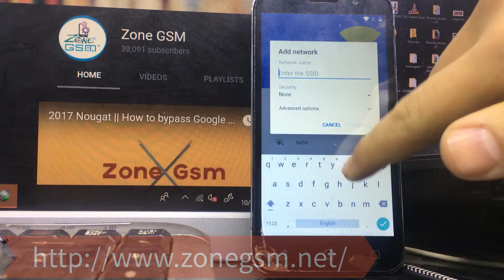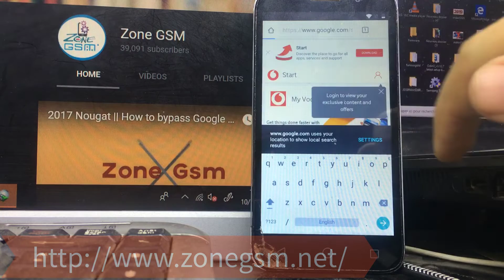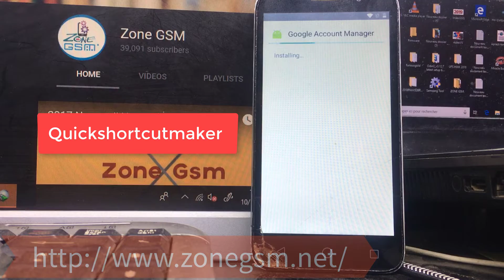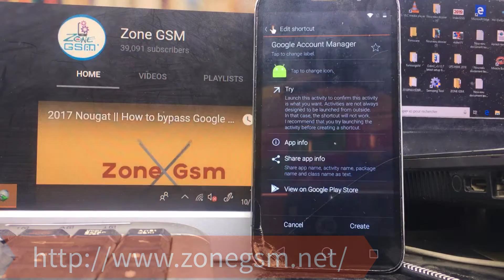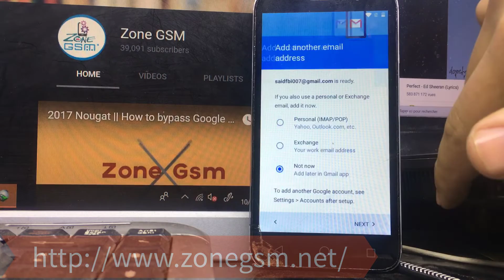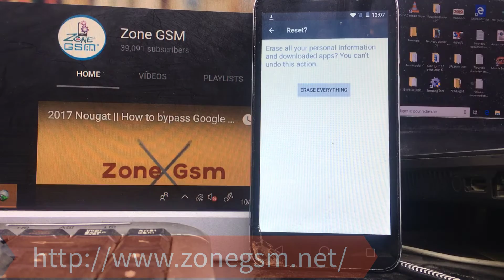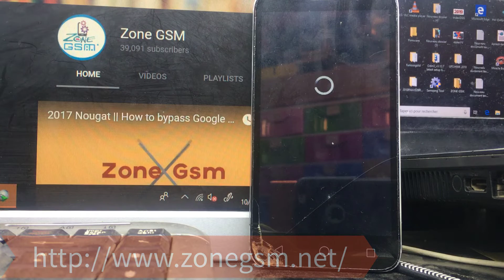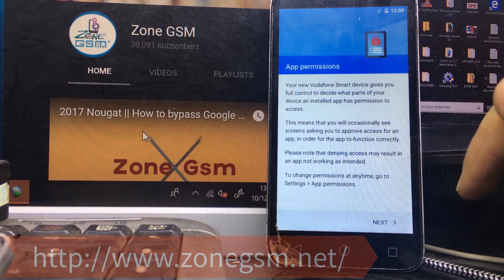Bypass Google Account Vodafone Smart Turbo 7 VFD 500 Remove FRP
THIS CHANNEL HAS TO MUCH VIEWS? BUT SUBSCRIPTION? RATE IS VERY LOW, ITS HURTING!

Bonjour
Voici un petit tutoriel
Dans la vidéo d'aujourd'hui, nous allons apprendre comment faire pour supprimer votre compte Google pour Vodafone Smart Turbo 7 VFD 500
 bloqué sur ce message au moment de l'allumer :
"Cet appareil a été réinitialisé. Pour continuer, connectez vous avec un compte Google qui a déjà été synchronisé sur cet appareil."
vfd 500 vodafone,
vfd 500 google account bypass,
vfd 500 unlock,
vfd 500 root,
vfd 500 hard reset,
vfd 500 twrp,
vfd 500 firmware,
vfd 500 custom rom,
vfd 500 unlock furious,
vodafone vfd 500 frp bypass,
vfd 500 frp bypass,
vodafone vfd 500 hard reset,
vfd 500 root file